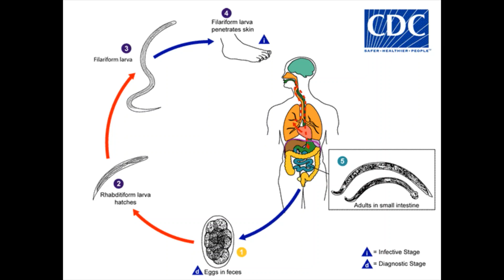Life cycle of Ancyclostoma dudenale in Nepali